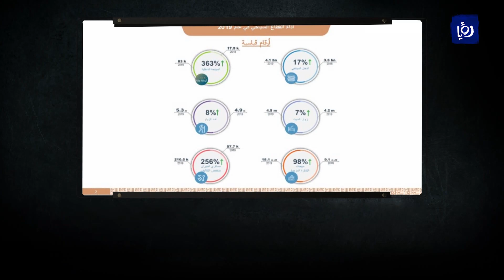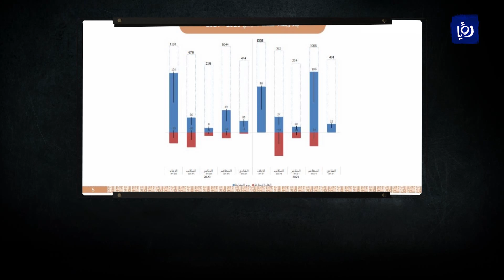حال السياحة اليوم